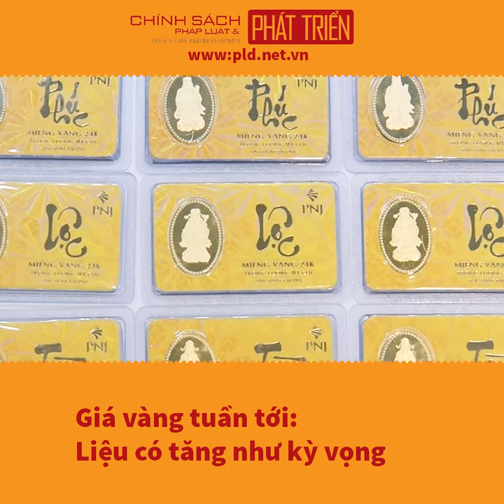Giá vàng tuần tới: Liệu có tăng như kỳ vọng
pld.net.vn: Quan điểm của các chuyên gia và giới giao dịch về giá vàng đã được cải thiện sau khi Chủ tịch Cục Dự trữ Liên bang (Fed) Jerome Powell không đưa ra kế hoạch rõ ràng về việc cắt giảm chương trình mua trái phiếu trong bài phát biểu tại hội nghị Jackson Hole.